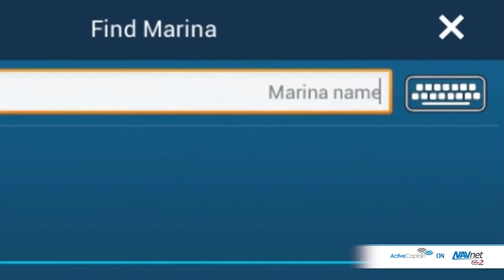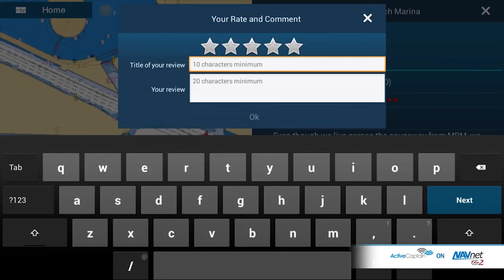ActiveCaptain on FURUNO NavNet TZtouch2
COMING SOON! Watch this space for the next software update!